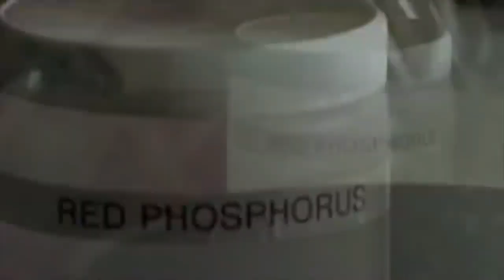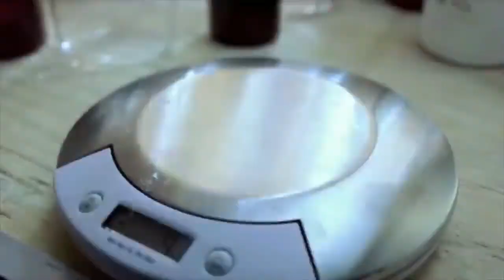Tovielle Röß - Mindbreak N° 2 ( Breaking Bad)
Song: Solution (by Friends of Murphy)
Actors: BryanCranston ( WalterWhite )